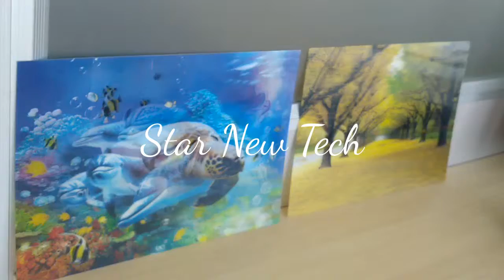Star New Tech 3D Flip Effect Grating Cards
Star New Tech